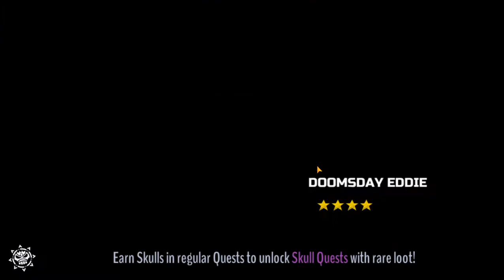LETS PLAY LOTB VOL. 2 PART 6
IF YOU ENJOYED THIS VIDEO, AND YOU WANT TO SEE MORE, CLICK THE BUTTON BELOW.